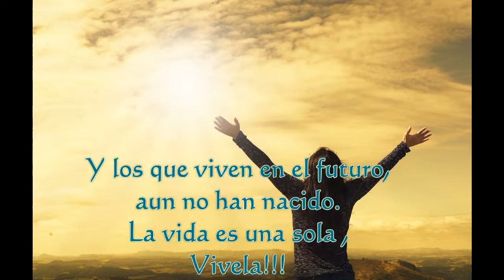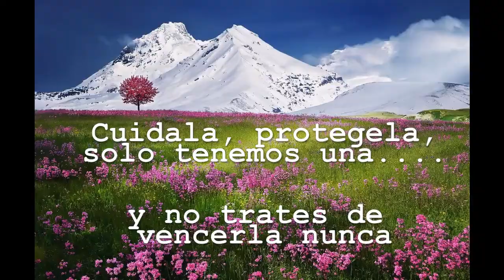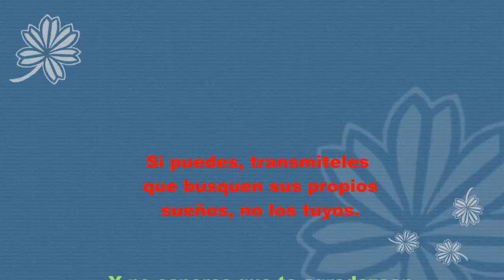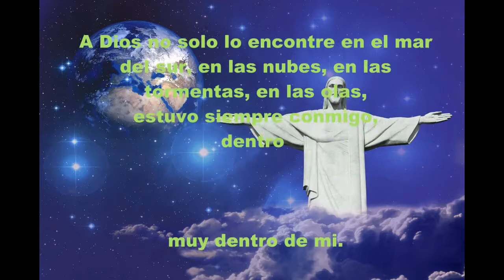Reflexiones de Felipe Cubillos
Hermosas frases , reflexiones del Chileno Felipe Cubillos, las
lei por ahi, y me encantaron, las quize sintetizar en este video,